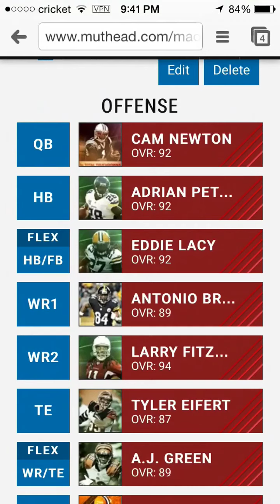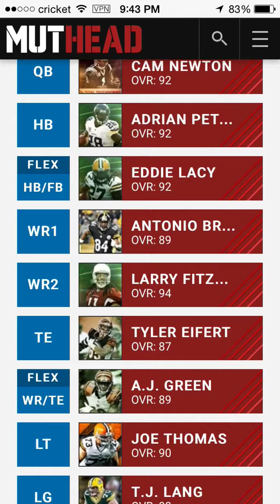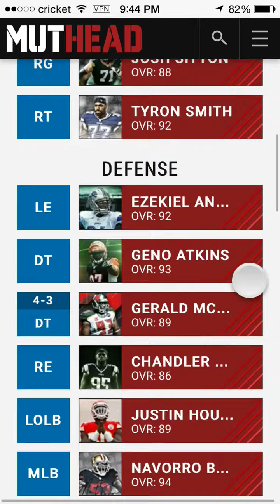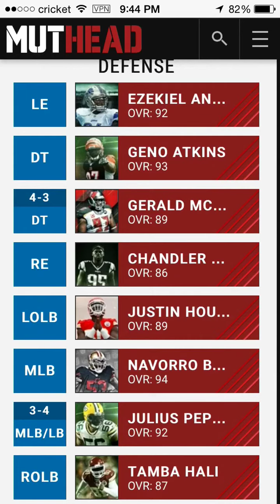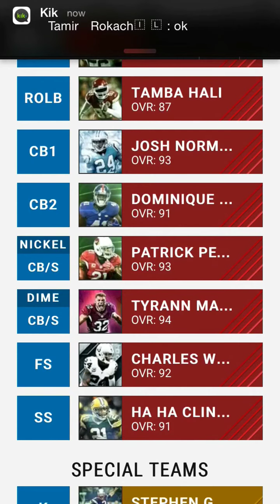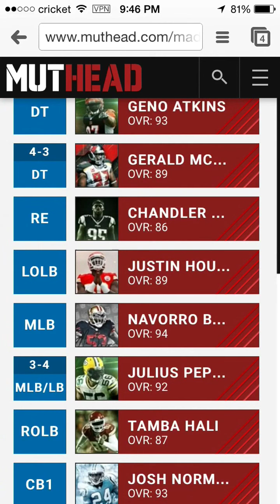MADDEN 16 TOTY RELEASED!!! | MADDEN MOBILE 16 TOTY